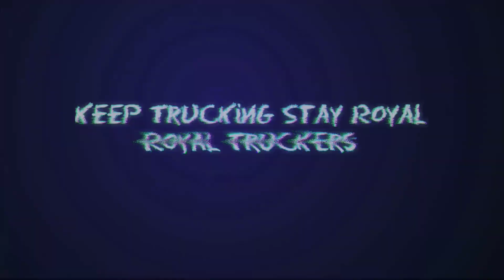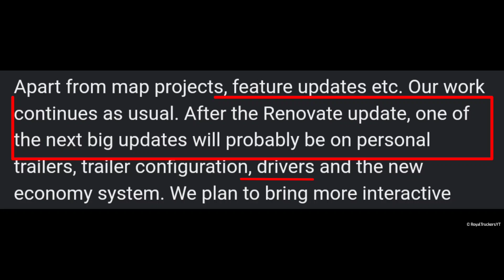Truckers of Europe 3 New update | Upcoming New Features & update Release Date | Truck Gameplay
Truckers of Europe 3 New update,Upcoming New
Features & Update Release Date,Truck Gameplay

RoyalTruckersYT™